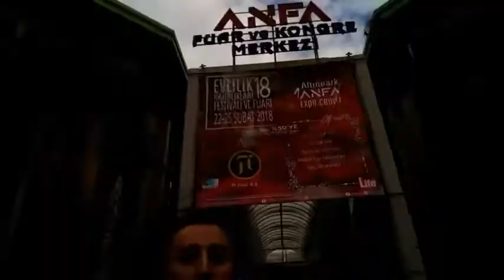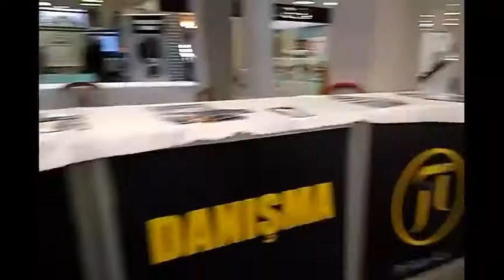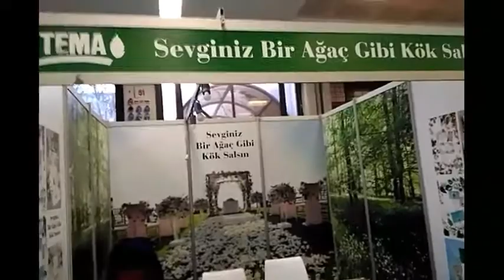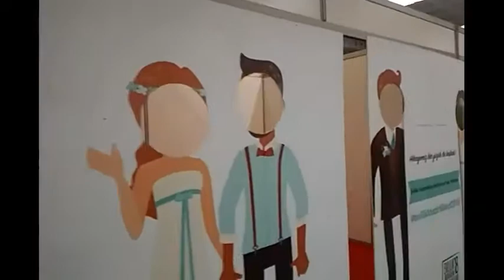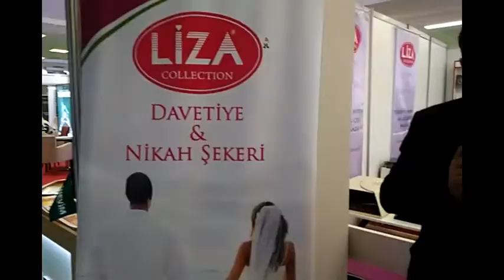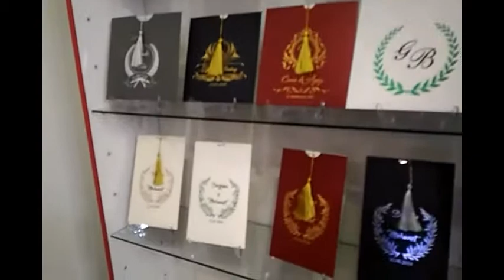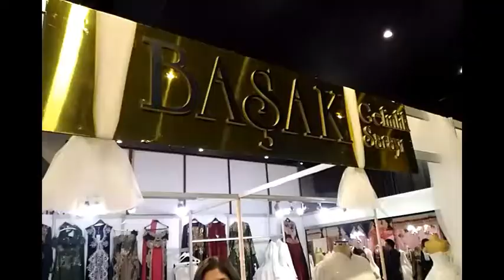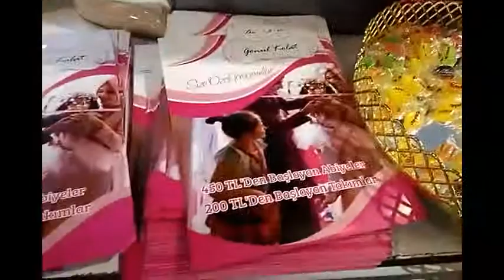Ankara Evlilik Hazırlıkları Fuarı 2018 VLOG (1.Bölüm)